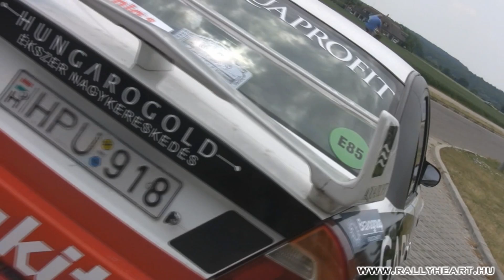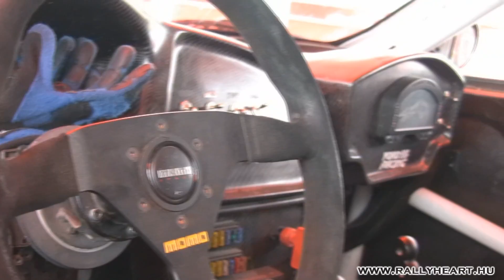Garmin Racing Team - Bükfürdő Rallye 2011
Garmin Racing Team
Domonkos László - Horváth István (Mitsubishi Lancer EVO VI)
Mezriczky Zoltán - Kulcsár Dániel (Mitsubishi Lancer EVO VI)
PRINCE Groupama Garancia Bükfürdő Rallye